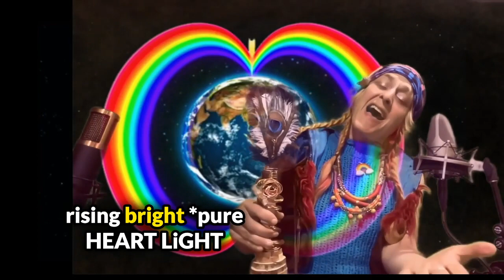bonus*sonic exploration*new gear experimentation ECLiPSE FLUFF ACTiVATiON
opening up in a humble share to celebrate my new studio gear! its sounds soul much better ~ I am gratefully surprised ~ finally my heart vision is anchoring actualized!!
~ glad to share some bonus content to inspire nourishing vibes
behind the scenes I am working away to lay our foundation ~ learning, evolving... problem solving.. and then! it all comes together! like a sonic stream of YES!
this is the dedication of this COSMiC YUM bonus!!

~ great works require time ~ trust your process ~
 all in its time ~ ripening on the vines of LOVEolution